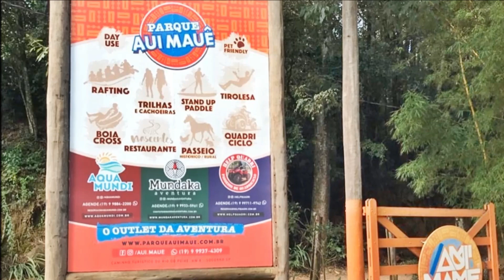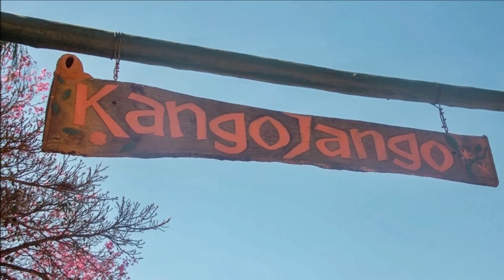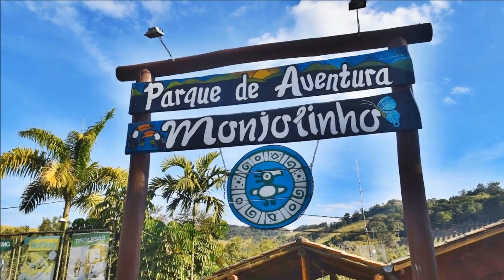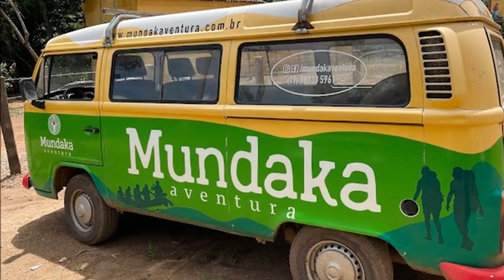RAFTING NO INTERIOR DE SÃO PAULO - Parques de Aventura em Socorro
Neste vídeo vamos falar de Socorro, minha cidade do coração, que fica no interior de São Paulo aproximadamente 130 km da capital paulista.
Vou pra lá com muita frequência e descobri as belezas e o turismo daquela região.
Socorro é uma estância turística e faz parte dos Circuito das Águas Paulista sendo conhecida como cidade aventura, porque é cortada pelo Rio do Peixe.
Por lá você vai encontrar vários lugares pra praticar rafiting, boia cross e outras atividades de adrenalina.
Então nesse vídeo eu vou te indicar 5 parques de aventura lá de socorrosp

*As imagens utilizadas neste vídeo foram retiradas da internet. Caso alguma seja de sua autoria, por favor queira nos avisar para darmos os devidos créditos.